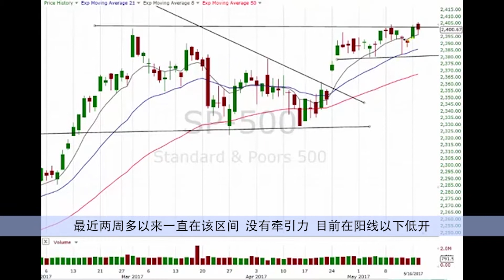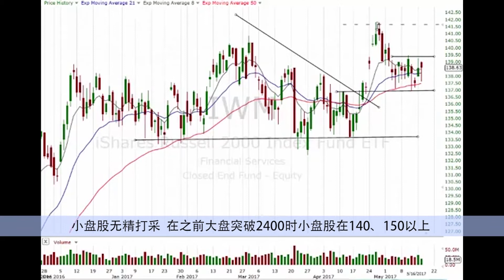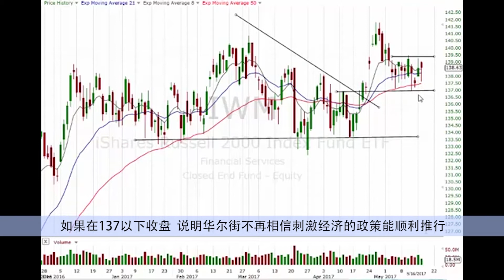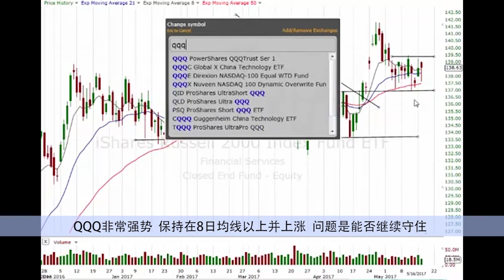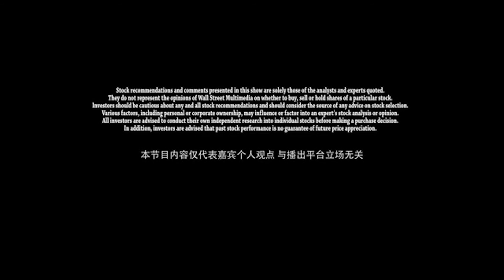《直击美股》特朗普丑闻增加风险 华尔街看跌情绪抬头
今天是5月17日周三，今天股市大幅低开低收，道指、纳指、标普500在盘中跌幅均超过1%，银行板块领跌。美国政治风险快速提升，纽约时报报道特朗普曾在今年2月要求时任FBI局长科米停止对前国家安全顾问弗林的调查，如果情况属实，这显然是滥用职权。但白宫发言人坚称特朗普没有要求任何人停止调查。

昨天《华盛顿邮报》等媒体还报道了特朗普与俄罗斯分享机密文件，引发市场焦虑，特朗普很有可能会因为近期的的政治丑闻被弹劾。投资者普遍怀疑特朗普能否再顺利推行特朗普交易，由于特朗普提出的一系列促进经济增长的政策，是自去年11月特朗普当选总统以来，持续推高股市的一大重要因素，因此近期股市风险大幅提升，CBOE波动率指数在今天上升28%，看跌情绪抬头。

在财报方面，明天阿里巴巴将公布财报数据。

今天原油价格持续了昨日的涨幅，OPEC考虑将延长原油减产时间至明年3月，相较之前预期的减产时间多出3个月 。

纵观全球，受到美国政治风险提升的影响，欧洲股市和亚洲市场大体收低 。